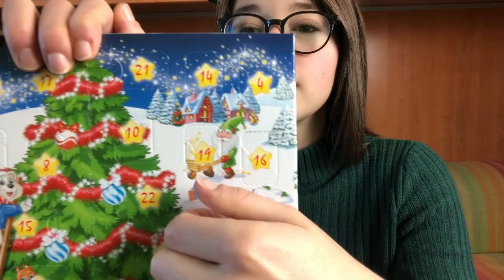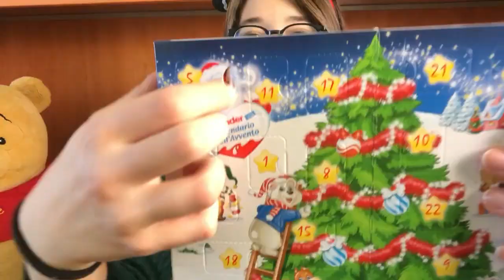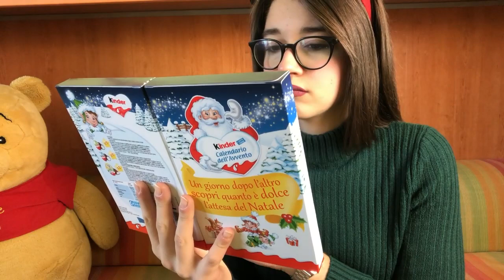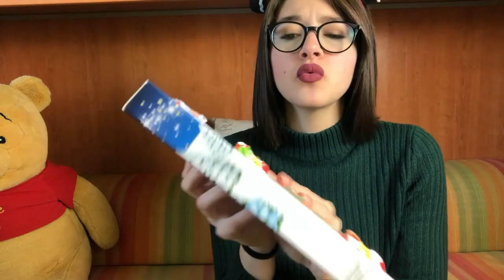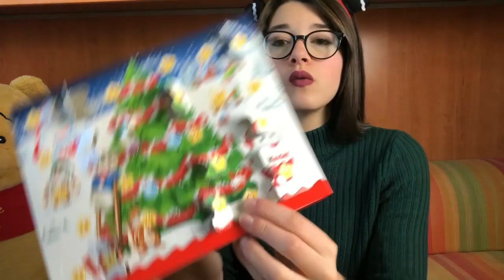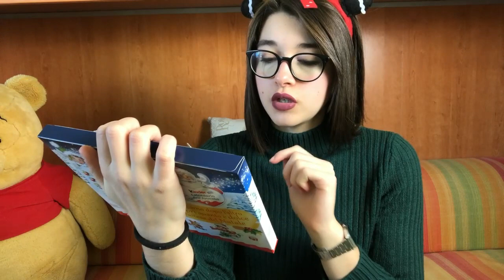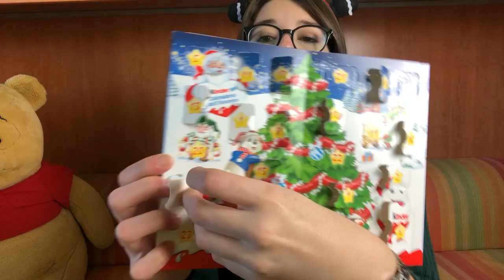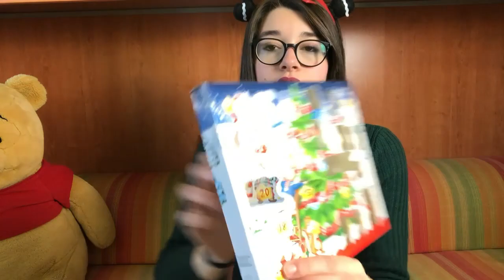APRIAMO E MANGIAMO INSIEME IL CALENDARIO DELL’AVVENTO 🤶🏼🎅🏼🎄 KINDER | MUKBANG | GA